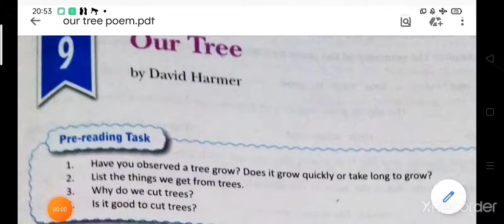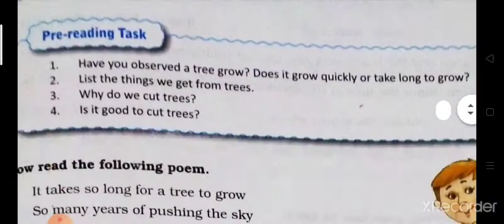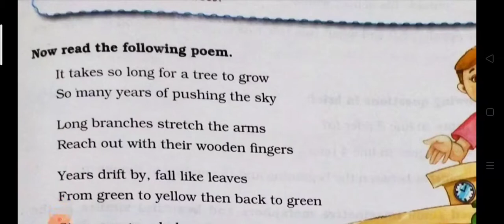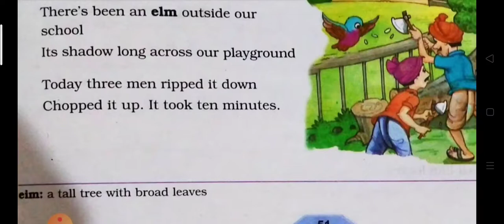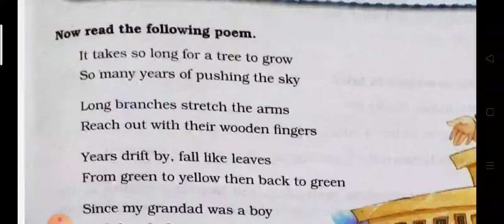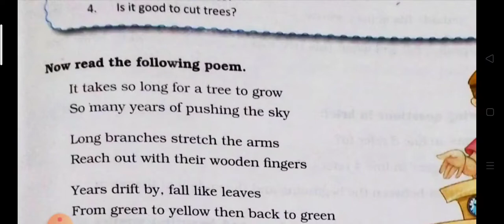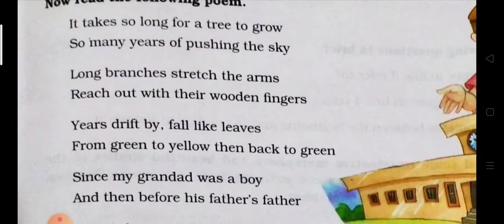Our Tree | Poem by David Harmer | Full Explanation | Class 6 | Vandana Ma'am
Our Tree Poem

This video is about a poem Our Tree recited and explained by Vandana Jha

This video tells that construction needs time but destruction takes a  few minutes only.

This is a nice poem by David Harmer.

Hope you will find it helpful.